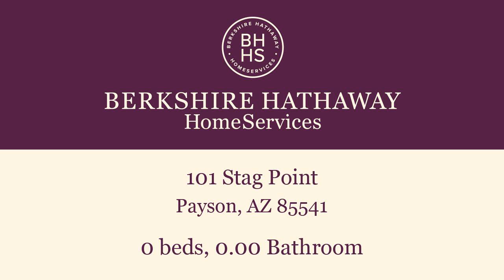Commercial for sale - 101 Stag Point, Payson, AZ 85541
Bedrooms: 0
Bathrooms: 0.00
Square Feet: 0
Price: $144,900

05/22/2019 10:50:31 am

Last modified: